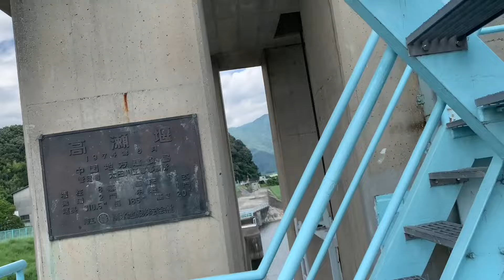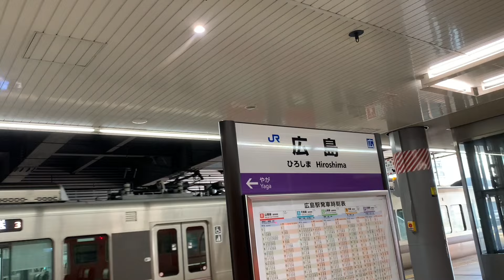広島駅から可部線に乗り、高瀬大橋を渡って芸備線で広島駅に帰ってみた。 可部線は227系展望、芸備線はキハ40形の車窓です。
ハヤバサです。
今回の動画は鉄道展望動画と鉄道車窓動画と歩いてみた動画です。
広島駅から可部線に乗り梅林駅までの展望でそこから高瀬大橋を渡り芸備線の玖村駅から広島駅の車窓です。